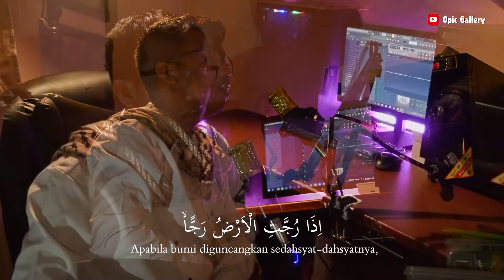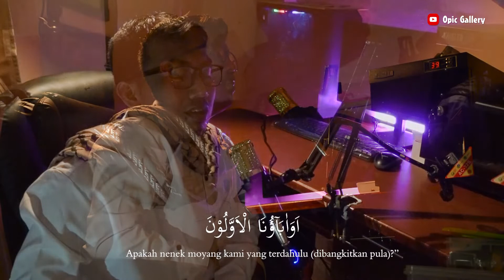Surah Al Waqi'ah || Opic Gallery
Qs. Al Waqi'ah (Makkiyah)
Surah ke-56  Terdiri dari 96 Ayat.